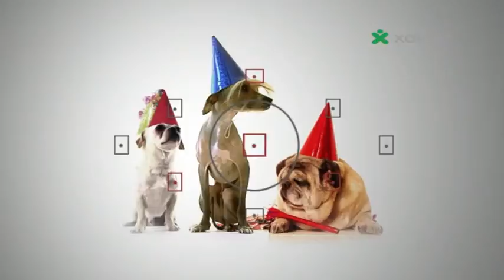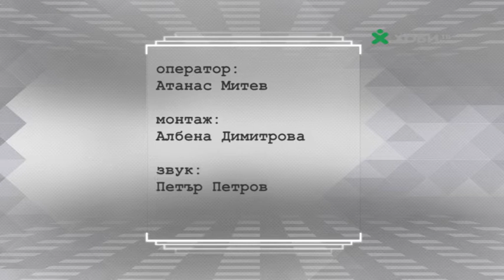International Dog Show, Bansko (September 2015)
A small tv programme from Hobby TV Bulgaria about the International Dog Show 2015 which took place at Bansko between 11-13 September 2015